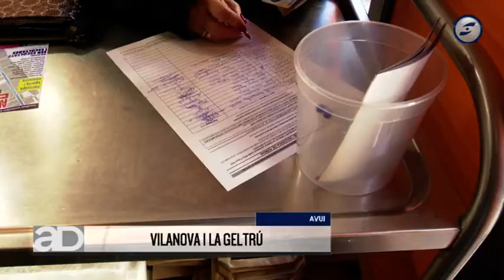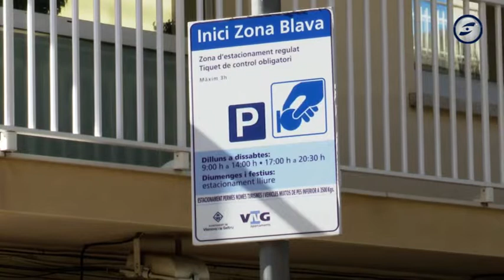El comerç de la Rambla Samà reclama millorar l’estacionament a la zona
Els comerciants  de la Rambla Samà de Vilanova reclamen una gestió diferent de l’estacionament  després dels canvis de mobilitat que s’apliquen a la zona.  Asseguren que amb la nova concepció d’aquest eix comercial, les vendes, han baixat, i ho atribueixen a les dificultats  s’estacionament els seus clients.  L’ajuntament recorda que les places de zona Blava es reubicaran en els carrers propers. Una setantena de comerços dels 220 que hi ha a la zona  s'han aplegat en una plataforma que reclama, entre d'altres,  que es recuperin les places de zona blava.